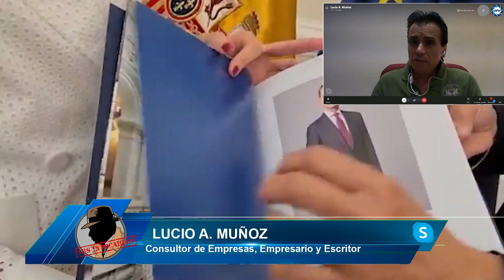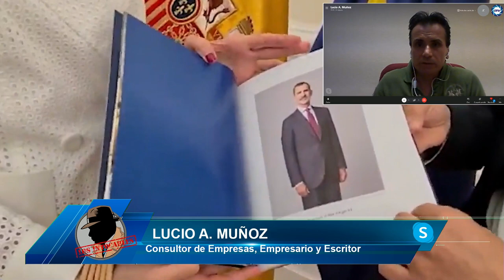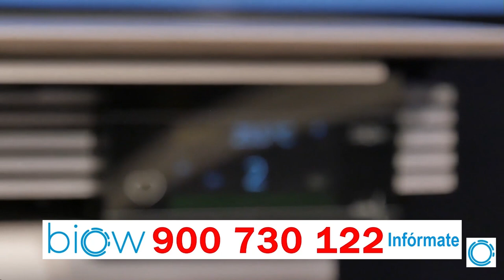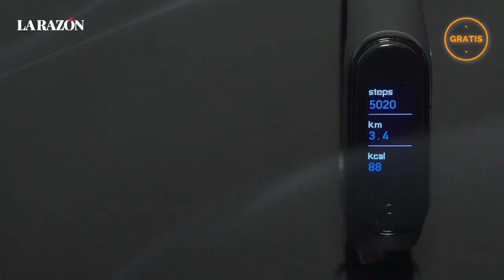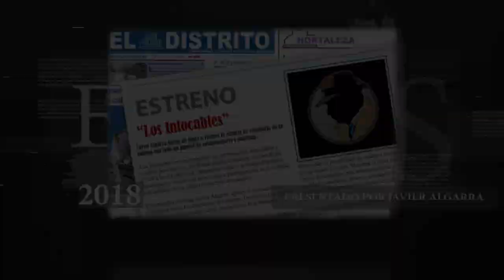💥EL POLLO ACORRALA A GARZÓN 💥 CARVAJAL entrega el SINIESTRO CONTRATO entre los chavistas y el exjuez